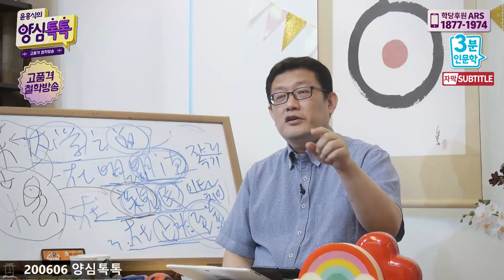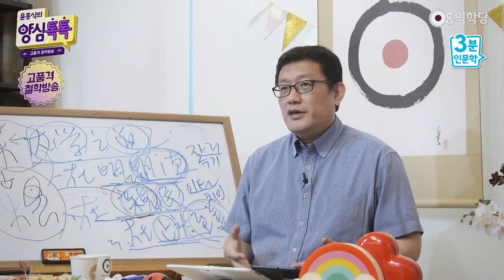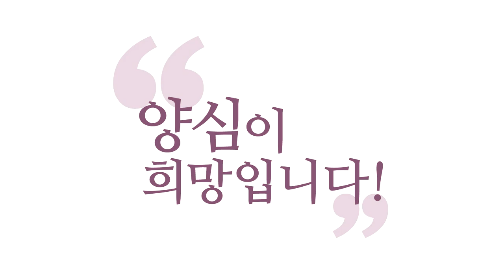[3분 양심] 우리가 꼭 해야 하는 공부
(강의 中) 화엄경 보고 “10지(十地) 가자!” 뜻 세웠다가 해 보니까 “이거 1지도 힘들겠는데?” 그럼 좌절. 아닙니다. 이번에 1지를 가 놔야 다음 생에 2지를 노릴 거 아니에요? 그러니까 영성의 레벨이 이렇게 있다는 것은 참고로 말씀드린 거예요. 이번 생에 그거 다 못 해요.

-200606 양심톡톡 에서 발췌함-

지금 인류들이,
부자들, 뭐 권세 있는 사람들
전생에 무슨 복이 있으니까
분명히 여기 왔을 텐데, 하는 짓 보면
그거 자기가 감당하지 못하거든요.
영성을 안 올려놔서 그래요, 영성을.

그러니까 복만 지으시면 안 되고요,
영성을 끌어올리면서 복을 지으라고
예전 경전들이 강조하다 보니까,
“그냥 제한된 복 말고 무량 복을 받아라.
영성, 도 닦아서 좋은 일을 하면
그건 무량 공덕(無量 功德)이 된다.”
이렇게 차별화를 해 놓는 이유가요,
무량 공덕 받는 분들은 자기가 도를 가지고
닦은 거니까, 다음 생에 그거 받아도
자기가 감당을 한단 말이에요.

근데 그냥 단순한 복덕은요, 에고가 어쩌다
양심적으로 막 한 번씩 미쳐 가지고
양심적인 일 했다가 복 받은 거거든요.
그런데 내 수준이 높지 않으면
복이 왔을 때 감당을 못합니다.
영성 끌어올려 놓읍시다, 이번 생에.

그래서 이번 생을 잘 마무리해서
공부한 것까지 잘 다지고 가셔야
다음 생 시작이 좋겠죠. 그러시라고
제가 유튜브에 강의 다 올려 놓고,
양심 분석 노트 공유하고 하는 거예요,
지금, 이렇게. 이번에 뭐 챗봇도 있으니까
활용하셔서 일상을 양심으로 계속
꾸려나가시다가, 그럼 말년에 뭐 하겠어요?

명상하고 몰라·괜찮아·자명 더 하겠죠.
그러다가 더 선명하게 아공·법공·구공,
그것도 뭐 법이, 진리도 많지도 않아요.
아공·법공·구공 세 개인데
그거 충분히 숙지해서
갈 때 좀 더 깨끗하게 가는 게,
이게 인생 한 생 잘사는 겁니다.

멀리 보고, 장기전으로 보고
한 생에 끝나는 게 아니니까요.
이런 장기적 관점이 없이 공부를 하니까
그 생이 전부라고 아니까,
그냥 함부로 구는 거예요.
아니면 좌절해 버리고. 그렇죠?
이번 생에 뭐 좀 안 되면 좌절해 버리고.
화엄경 보고 “10지(十地) 가자!”
뜻 세웠다가 해 보니까
“이거 1지도 힘들겠는데?” 그럼 좌절.

아닙니다. 이번에 1지를 가 놔야
다음 생에 2지를 노릴 거 아니에요?
그러니까 영성의 레벨이 이렇게 있다는 것은
참고로 말씀드린 거예요.
이번 생에 그거 다 못 해요.
어차피 아무도 그거 못 해요.
누구도 못 해요. 걱정하지 마시고.
‘전생에 10지’가 오지 않는 한
이번 생에 어떻게 10지를 갈 거예요?

그러니까 어차피 안 되는 짓이니까
그러지 마시고, 중요한 것은
‘몰·괜·자’로 생활하는 거예요,
몰라·괜찮아·자명, 6바라밀로
매 순간 매 순간.

과거에 해 놓은 악업,
과거에 해 놓은 뻘짓들 “몰라!” 해 버리고
지금부터 새로 태어났다고 믿고
또 이번 생에 좋은 업 하나 짓고.
뭐 “지구가 망하더라도 사과나무 심는다.”
그런 마음으로 과거에 아무리 많은 뻘짓을
했더라도 이런 식으로 이해하세요.
“과거에 아무리 많은 뻘짓을 했더라도
나는 오늘 6바라밀을 하겠다.”
이 마음이 반전을 가져옵니다.
이렇게 잘 관리하셔야 합니다.